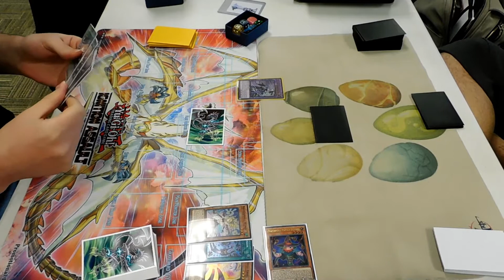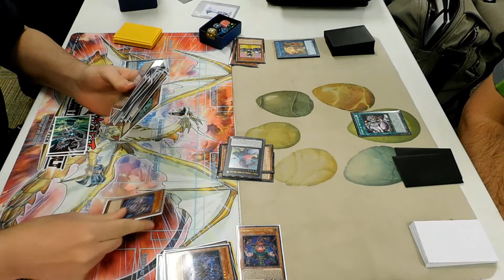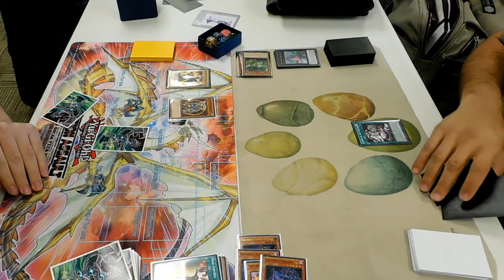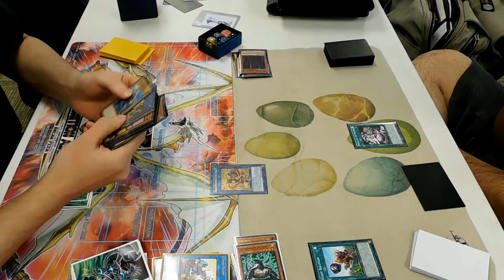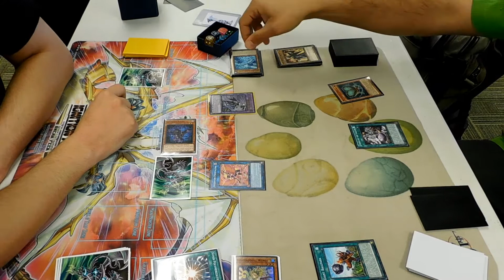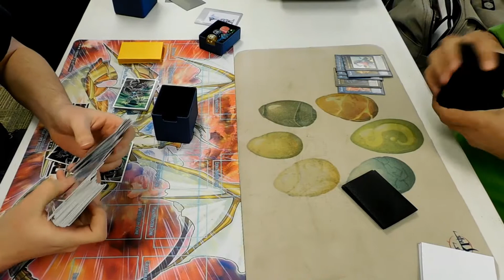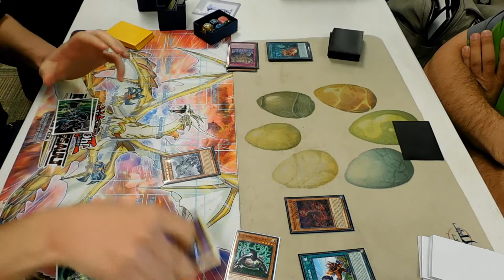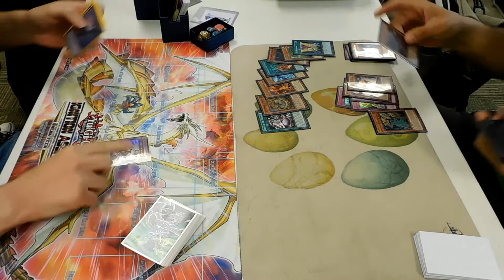Yugioh Shaddoll sealed VS insect tenyi again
Duelingbook: teamscrubout
YGOPRO: teamscrubout